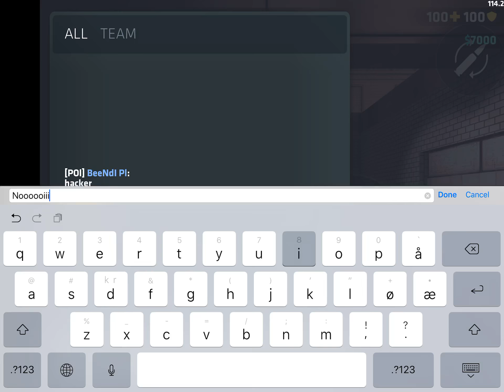Critical Ops can we hit more gold😋🥳